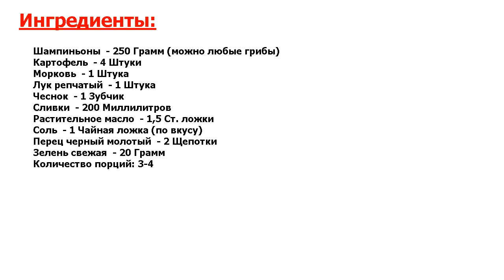★КЛАССНО!★ ГРИБНОЙ СЛИВОЧНЫЙ СУП ★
★Вы влюбитесь во вкус! Современный вариант приготовления ароматного грибного супа со сливками● Вкусный и сытный, легкий в приготовлении● Его можно приготовить из любых грибов● Нежный сливочный вкус этого супа покорит вас●